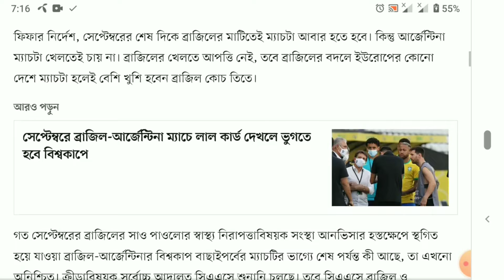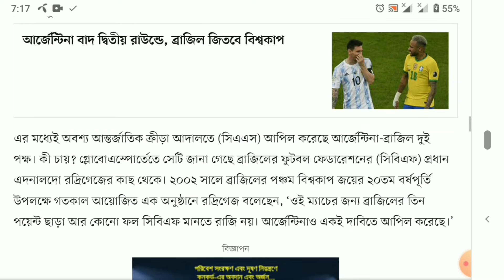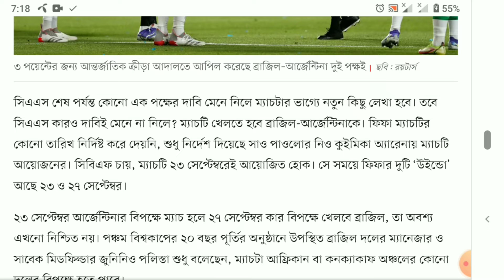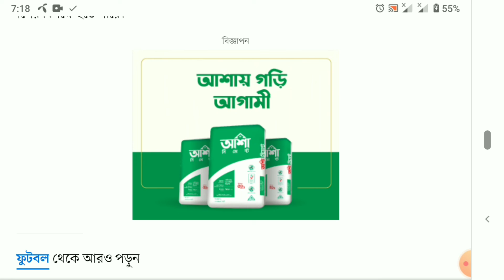না খেলেই ৩ পয়েন্ট চায়, ব্রাজিল-আর্জেন্টিনা?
ফিফার নির্দেশ, সেপ্টেম্বরের শেষ দিকে ব্রাজিলের মাটিতেই ম্যাচটা আবার হতে হবে। কিন্তু আর্জেন্টিনা ম্যাচটা খেলতেই চায় না। ব্রাজিলের খেলতে আপত্তি নেই, তবে ব্রাজিলের বদলে ইউরোপের কোনো দেশে ম্যাচটা হলেই বেশি খুশি হবেন ব্রাজিল কোচ তিতে।

সেপ্টেম্বরের ব্রাজিলের সাও পাওলোর স্বাস্থ্য নিরাপত্তাবিষয়ক সংস্থা আনভিসার হস্তক্ষেপে স্থগিত হয়ে যাওয়া ব্রাজিল-আর্জেন্টিনার বিশ্বকাপ বাছাইপর্বের ম্যাচটির ভাগ্যে শেষ পর্যন্ত কী আছে, তা এখনো অনিশ্চিত। ক্রীড়াবিষয়ক সর্বোচ্চ আদালত সিএএসে শুনানি চলছে। তবে সিএএসে ব্রাজিল ও আর্জেন্টিনা দুই দলের দাবি অভিন্নই ছিল। অন্তত ব্রাজিলের সংবাদমাধ্যম গ্লোবোএস্পোর্তের খবর তেমনটিই বলছে। কী দাবি? দুই দলই চেয়েছে, না খেলেই তিনটা পয়েন্ট তারা পেয়ে যাক!

করোনাবিষয়ক বিধিনিষেধ এড়াতে ইংল্যান্ডের ক্লাবে খেলা আর্জেন্টিনার চার খেলোয়াড় ব্রাজিলে ঢোকার ক্ষেত্রে মিথ্যা তথ্য দিয়েছেন, এ অভিযোগে গত সেপ্টেম্বরে ব্রাজিল-আর্জেন্টিনার ম্যাচে ঢুকে পড়েন আনভিসার কর্মকর্তারা। ম্যাচে ততক্ষণে পাঁচ মিনিট হয়ে গেছে। ওই চার আর্জেন্টাইন খেলোয়াড়—এমিলিয়ানো মার্তিনেজ, ক্রিস্তিয়ান রোমেরো, জিওভানি লো সেলসো ও এমিলিয়ানো বুয়েন্দিয়াকে মাঠ থেকে নিয়ে যেতে চেয়েছিলেন আনভিসার কর্মকর্তারা।

নিয়ে বচসায় ম্যাচ স্থগিত হয়ে যায়। পরে আর হয়ইনি। কী হবে সে ম্যাচের, এ নিয়ে গুঞ্জন এরপর আর শেষ হয়নি। মাঝে গত বছরের নভেম্বরে সংবাদমাধ্যম টিএনটি স্পোর্টস জানিয়েছে, ব্রাজিলের কর্মকর্তারা মাঠে ঢোকায় ম্যাচ স্থগিত হয়েছে, তাই আর্জেন্টিনাকে সে ম্যাচের জন্য ৩ পয়েন্ট দেওয়া হবে। তা আর হয়নি। তবে ওই ম্যাচের ফল ছাড়াই দুই দল অন্যদের চেয়ে অনেক এগিয়ে থেকে বিশ্বকাপের মূল পর্বে উঠে গেছে। দুই দলই পুরো বাছাইপর্বে অপরাজিত থেকেছে, ব্রাজিল লাতিন অঞ্চলের বাছাইপর্বের পয়েন্ট তালিকার শীর্ষে থেকে উঠেছে মূল পর্বে।

কিন্তু ম্যাচটা তো হয়নি, এ নিয়ে অস্বস্তি থেকে গেছে ফিফার। বিশ্ব ফুটবলের নিয়ন্ত্রক সংস্থাটির হিসাব, ম্যাচটি না হলে বাছাইপর্ব পূর্ণতা পায় না। তাই আর্জেন্টিনার আপত্তি আর ব্রাজিলের অনিচ্ছা সত্ত্বেও ফিফা নির্দেশ দিয়েছে ম্যাচটি আয়োজনের।

এর মধ্যেই অবশ্য আন্তর্জাতিক ক্রীড়া আদালতে (সিএএস) আপিল করেছে আর্জেন্টিনা-ব্রাজিল দুই পক্ষ। কী চায়? গ্লোবোএস্পোর্তেতে সেটি জানা গেছে ব্রাজিলের ফুটবল ফেডারেশনের (সিবিএফ) প্রধান এদনালদো রদ্রিগেজের কাছ থেকে। ২০০২ সালে ব্রাজিলের পঞ্চম বিশ্বকাপ জয়ের ২০তম বর্ষপূর্তি উপলক্ষে গতকাল আয়োজিত এক অনুষ্ঠানে রদ্রিগেজ বলেছেন, ‘ওই ম্যাচের জন্য ব্রাজিলের তিন পয়েন্ট ছাড়া আর কোনো ফল সিবিএফ মানতে রাজি নয়। আর্জেন্টিনাও একই দাবিতে আপিল করেছে।’

সিএএস শেষ পর্যন্ত কোনো এক পক্ষের দাবি মেনে নিলে ম্যাচটার ভাগ্যে নতুন কিছু লেখা হবে। তবে সিএএস কারও দাবিই মেনে না নিলে? ম্যাচটি খেলতে হবে ব্রাজিল-আর্জেন্টিনাকে। ফিফা ম্যাচটির কোনো তারিখ নির্দিষ্ট করে দেয়নি, শুধু নির্দেশ দিয়েছে সাও পাওলোর নিও কুইমিকা অ্যারেনায় ম্যাচটি আয়োজনের। সিবিএফ চায়, ম্যাচটি ২৩ সেপ্টেম্বরেই আয়োজিত হোক। সে সময়ে ফিফার দুটি ‘উইন্ডো’ আছে ২৩ ও ২৭ সেপ্টেম্বর।

২৩ সেপ্টেম্বর আর্জেন্টিনার বিপক্ষে ম্যাচ হলে ২৭ সেপ্টেম্বর কার বিপক্ষে খেলবে ব্রাজিল, তা অবশ্য এখনো নিশ্চিত নয়। পঞ্চম বিশ্বকাপের ২০ বছর পূর্তির অনুষ্ঠানে উপস্থিত ব্রাজিল দলের ম্যানেজার ও সাবেক মিডফিল্ডার জুনিনিও পলিস্তা শুধু বলেছেন, ম্যাচটা আফ্রিকান বা কনক্যাকাফ অঞ্চলের কোনো দলের বিপক্ষে হতে পারে।